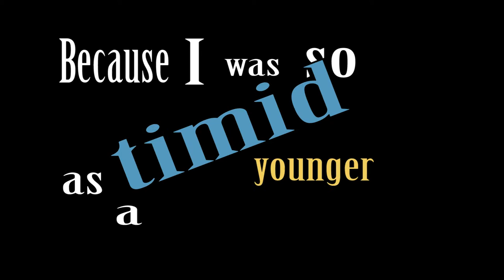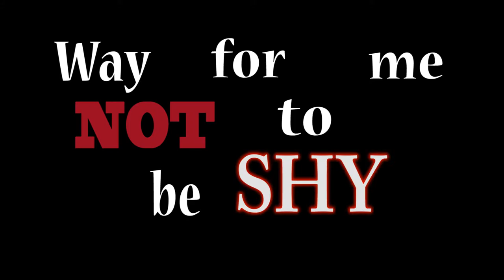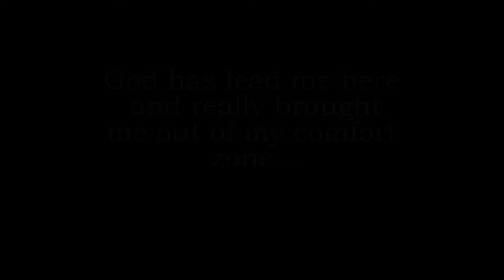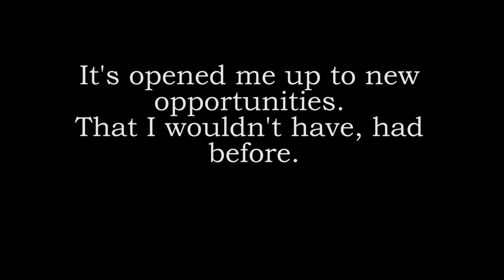Don't be so Shy- Documentary Project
It's really a Momumnetary